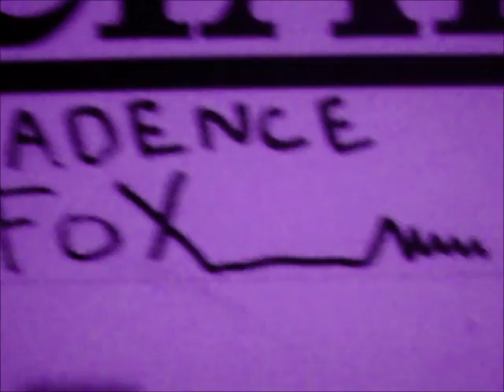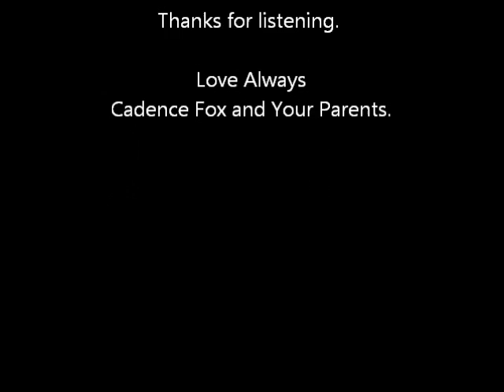Cadence Fox - Infested Unity (Demo Version 2011)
Demo for Infested Unity recorded June 2011 @ Flashpoint in Chicago.